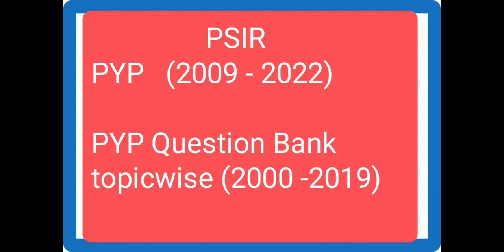PSIR information - syllabus,psir previous years paper topicwise etc.